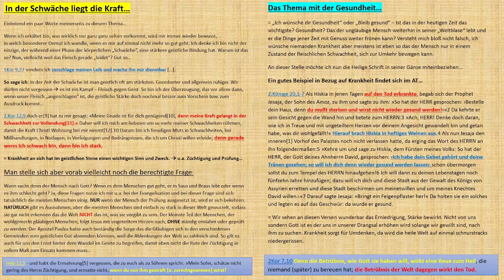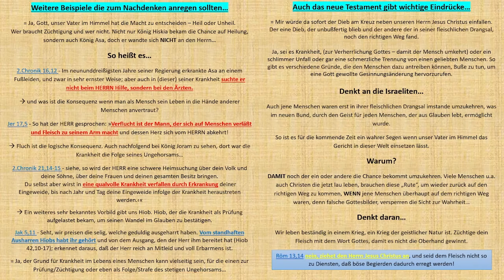SCHWÄCHE im Fleisch ist STÄRKE im Geist...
Zeitstempel:

00:00 - Einführung
03:36 - Das Thema mit der Gesundheit…
06:34 - Weitere Beispiele die zum Nachdenken anregen sollten…
08:57 - Auch das neue Testament gibt wichtige Eindrücke…
10:49 - Abschließende Worte...